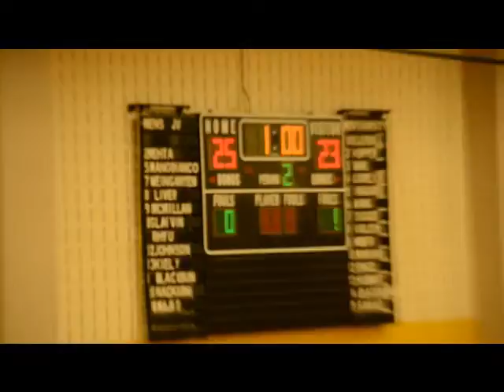Fair Lawn vs Saint Peter's State Semifinal 2014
Fair Lawn vs Saint Peter's Sate Semifinal